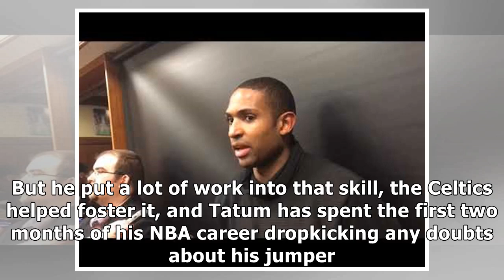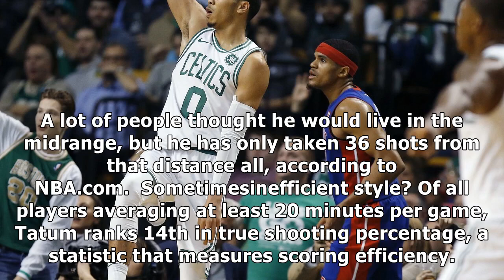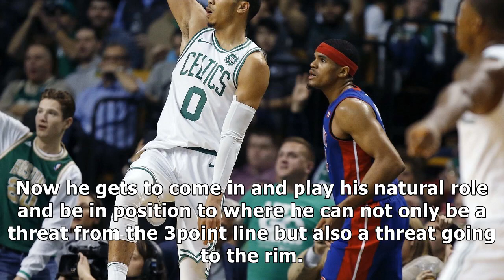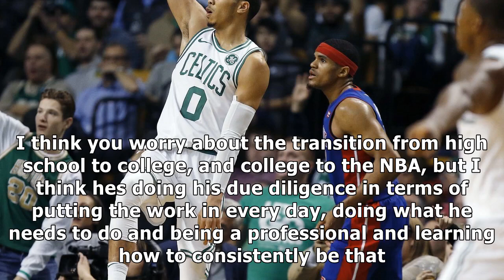Kyrie irving, al horford help explain how boston celtics rookie jayson tatum has emerged as a top 3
Kyrie irving, al horford help explain how boston celtics rookie jayson tatum has emerged as a top 3-point shooter